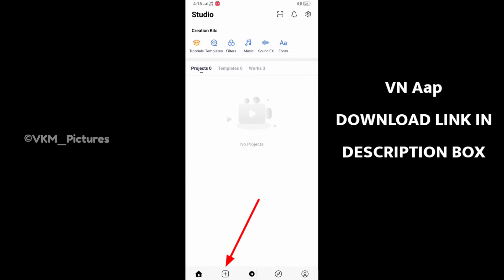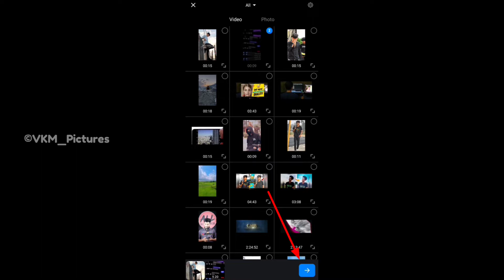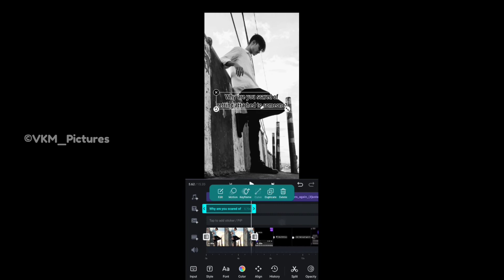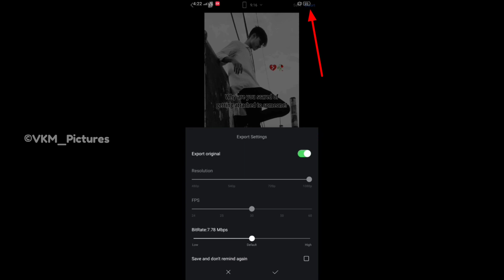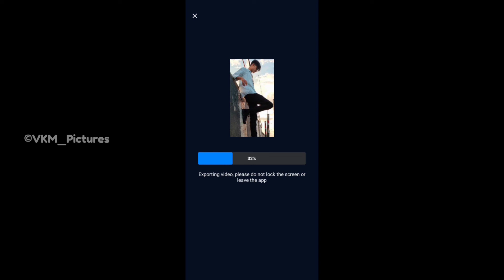Instagram Viral Reels Editing || Trending Reels Editing || Instagram Chatt Reels Editing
About me:
Hello Guys!
I am Vikram and welcome back to VKM Pictures.
I hope ki video apko achi lgi hogi.❤️❤️
Agr apka koi saval ya sujhawo ho to ap mujhe Instagram pe msg kr skte ho.❤️❤️

    [Photo Editing Apps Jo main Use Krta hun..]
                           [DOWNLOAD LINKS]

⚠️Note:- All the image/Picture shown in this video belong to the respected owner and not me I am not the owner of any picture showed in this video.Thank you..

This Video is made for only education purpose only.